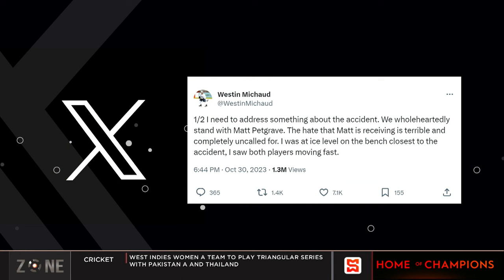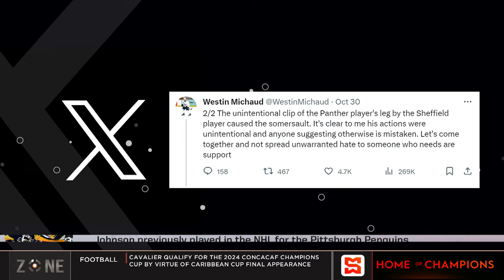Player dies after collision on ice hockey rink, Panthers' Adam Johnson dies following clash on rink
The Zone discuss Nottingham Panthers' Ice Hockey player Adam Johnson dying following clash on rink.